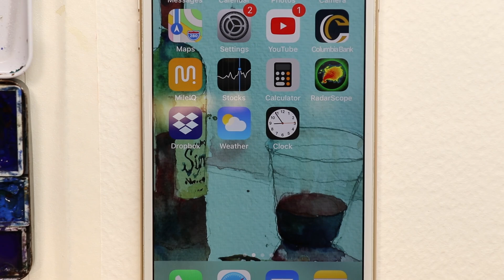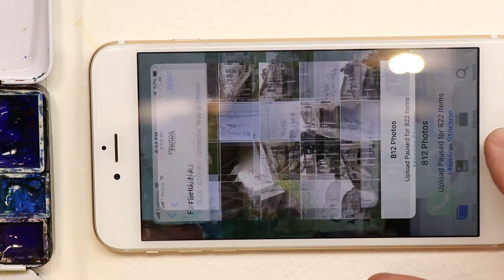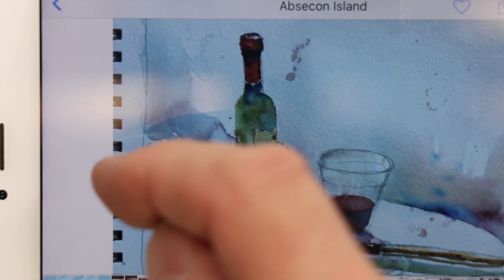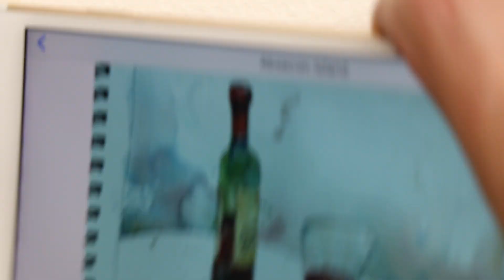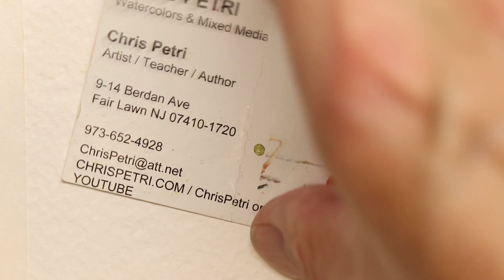Red Wine Bottle with Travel Brush Watercolor Painting- by Chris Petri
A Simple Wine Bottle Still Life Watercolor Painting that will help you dial in your drawing and painting skills in a profound way! Happy Painting